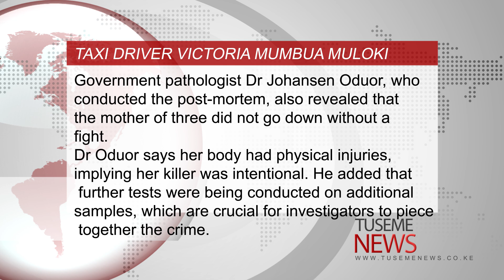Taxi driver Victoria Mumbua Muloki was beaten, strangled to death Autopsy